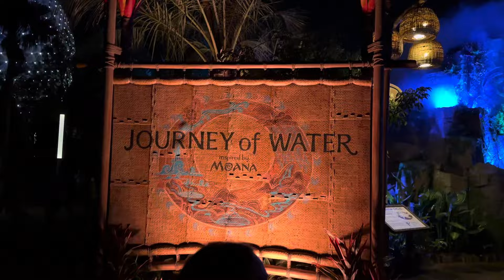Quiet Walking Tour of Moana’s Journey of Water - Epcot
This is a simple and quiet walk through of Disney’s “Journey of Water” based on Moana. It’s really a nice and peaceful new attraction at Epcot.